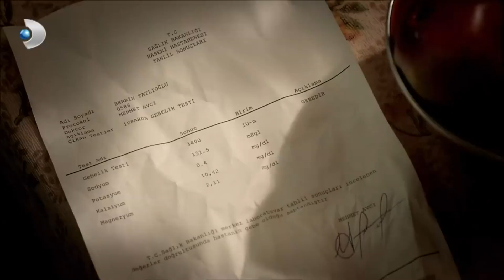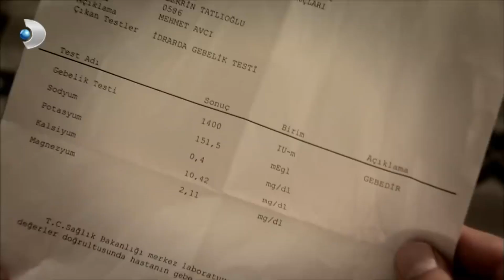Berrin ile Hakan'ın Zor Günleri - Öyle Bir Geçer Zaman Ki Özel Klip